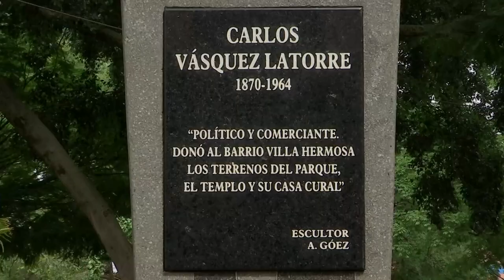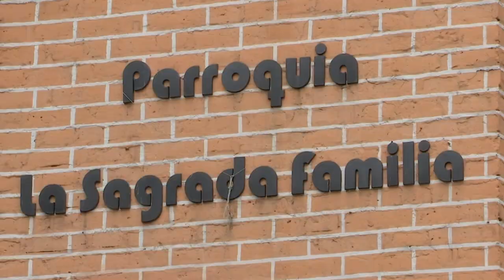Así es el barrio VILLA HERMOSA, de Medellín [Tu cuadra, me cuadra] Telemedellín